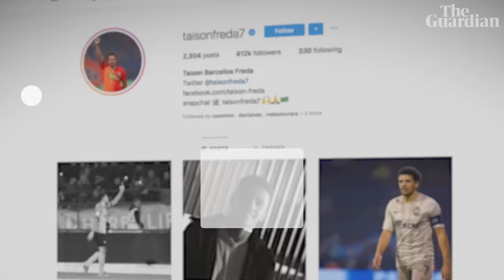Shakhtar's Taison sent off for reaction to racist abuse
Shakhtar Donetsk’s Taison was sent off on Sunday after reacting to racist insults from the crowd. The Brazilian midfielder raised a finger to Dynamo Kyiv fans before kicking the ball into the stands. Taison, 31, has played in Ukraine since 2011, and left the field in tears with his Brazilian teammate Dentinho also visibly upset. Following Uefa-recommended protocol, the referee then took the players to the dressing room for five minutes, Fare said, before dismissing Taison and restarting the game which Shakhtar won 1-0. The third step of the protocol would have been to abandon the match